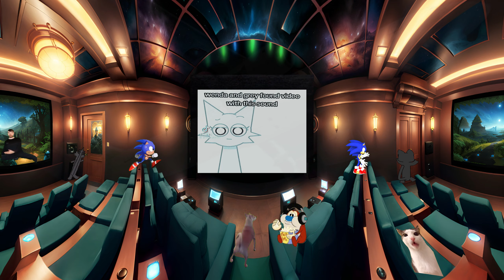Gray got revenge on Wenda | Sprunki animation in 360 VR Cinema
The audio and video sources in my videos were created in such a way that my viewers hears and sees the new UNIQUE content.